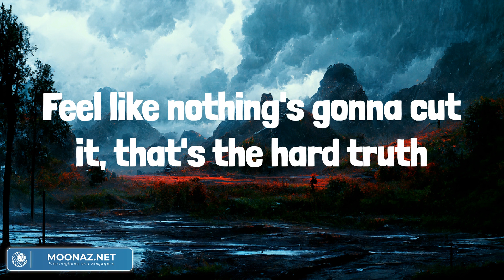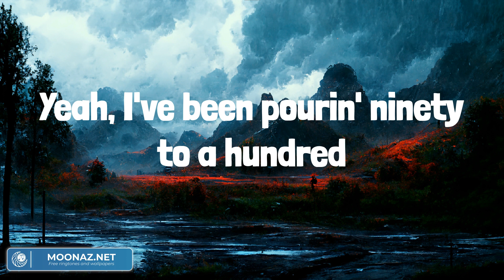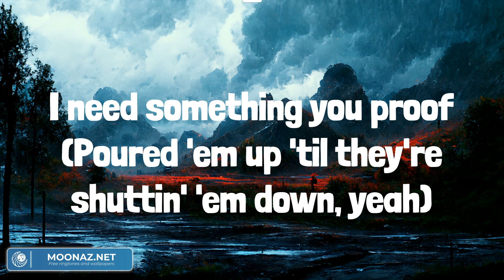You Proof - Morgan Wallen (Lyrics) - Country Life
I oughta get my money back
And someone said it drowns a memory
Ah, but it ain't doing jack
Ah, but nothin' makes you go away
I need something you proof
Somethin' stronger than I'm used to
Yeah, I've been pourin' ninety to a hundred
Oh, I need something you proof
Poured 'em up 'til they're shuttin' 'em down, yeah
Don't matter what time, what town
I can't get you gone
Turn the bar, yeah, upside down
Just looking for somethin' that does it
I give 'em all my money
Ain't nobody sellin' nothing you proof
Ah, but I must be doin' somethin' wrong
I need something you proof (Poured 'em up 'til they're shuttin' 'em down, yeah)
Ah, I need something you proof (you never ain't not around)
(I'll give 'em all my money)